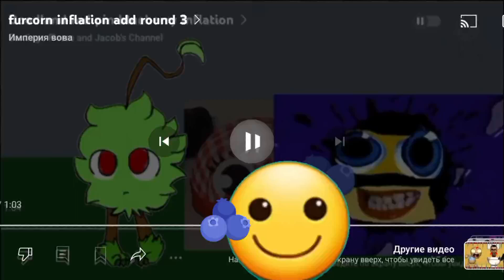emoji blueberry inflation add round 4